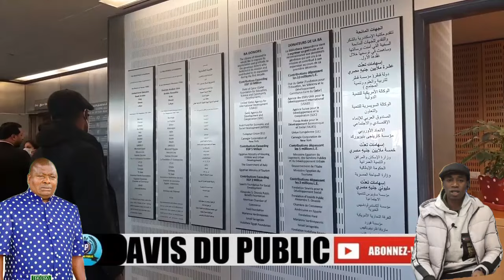Simon Kimbangu Kiangani ,Père divin Au grand bibliothèque D'alexandrie En Égypte